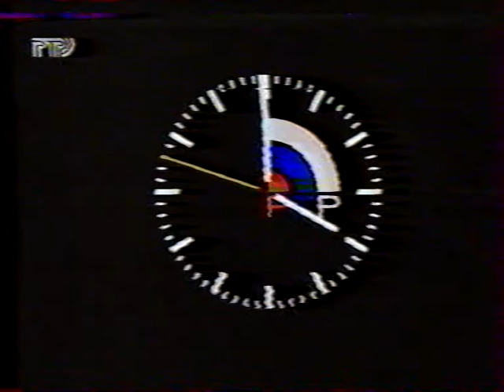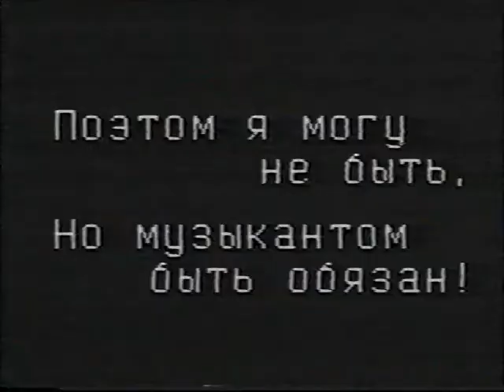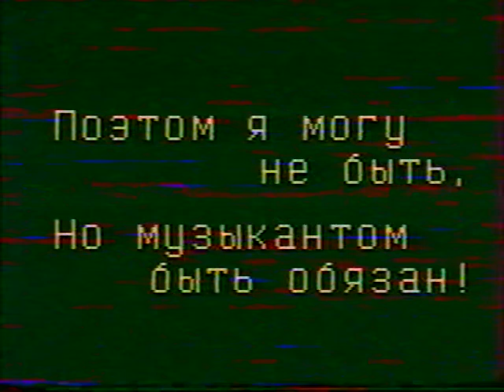Владимир Пономарёв - "Ой, весна" № 3 из 5-ти сибирских песен (В. Рязанов)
Владимир Пономарёв - Пять сибирских песен. № 3 "Ой, весна, ой красна!". Исполняет Красноярский камерный хор под упр. Валерия Рязанова. Малый зал Красноярской гос. филармонии. Из передачи Красноярской гос. телерадиокомпании, 1997 год.

Vladimir Ponomarev - Five Siberian Songs. No. 3 "Oh, spring, oh red!". Performs the Krasnoyarsk Chamber Choir under the direction of Valery Ryazanov. Small Hall of the Krasnoyarsk State Philharmonic. Transmission of the Krasnoyarsk State TV and Radio Company, 1997.